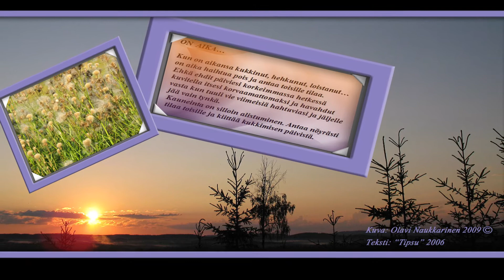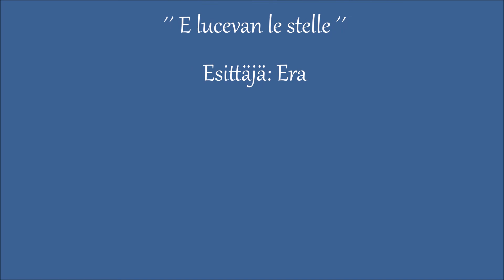Era - E lucevan le stelle..🎵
Auringonlasku 2009..👍